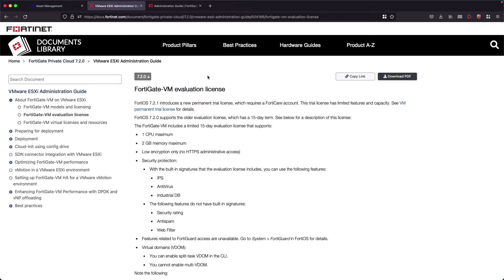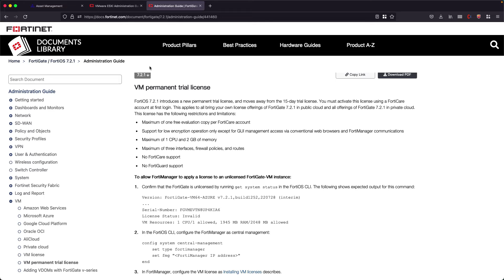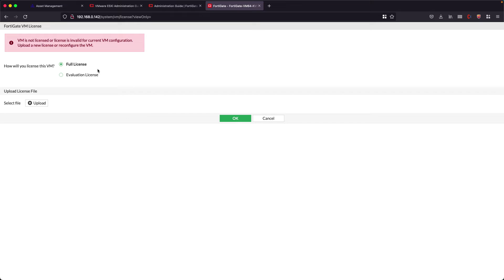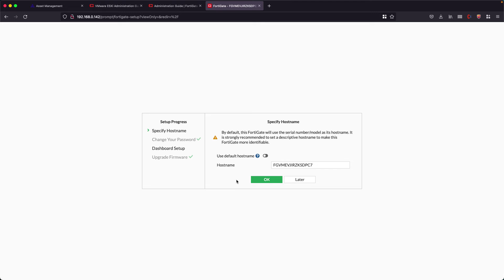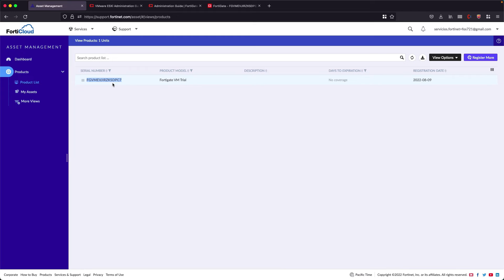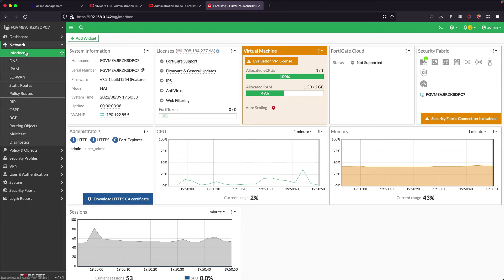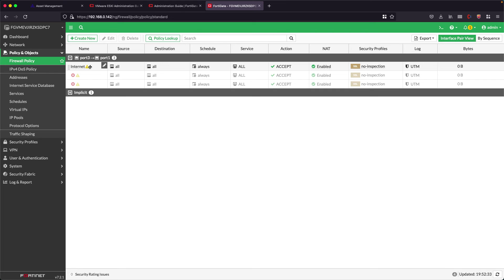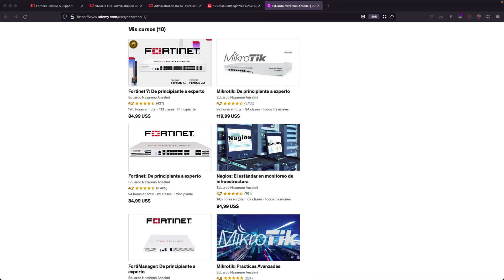Fortinet: New evaluation licenses that NEVER EXPIRE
If you liked the video and want to help me continue creating content, you can invite me for a coffee :)